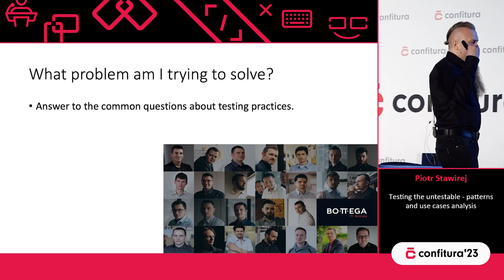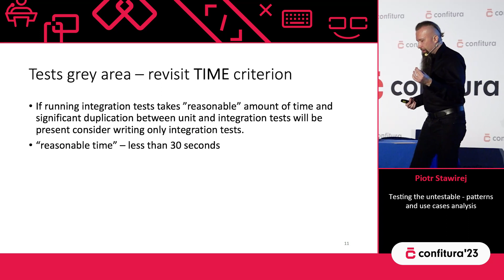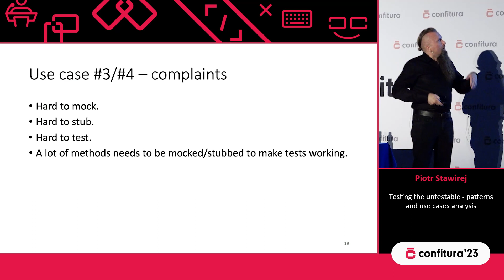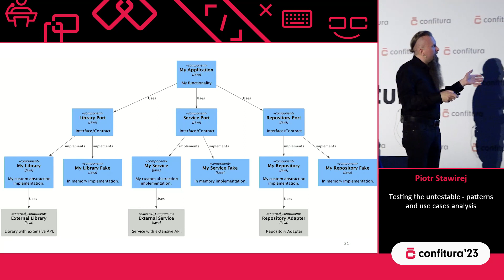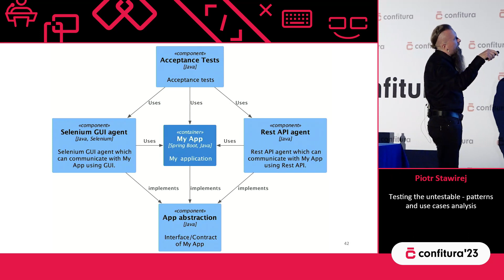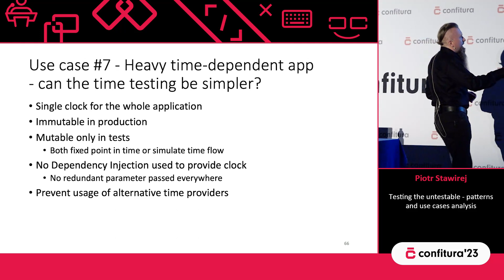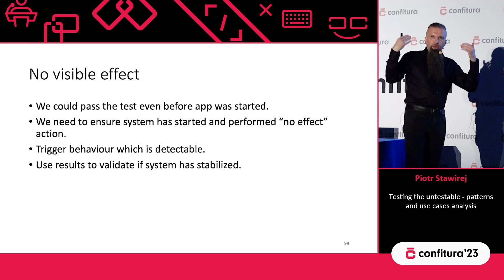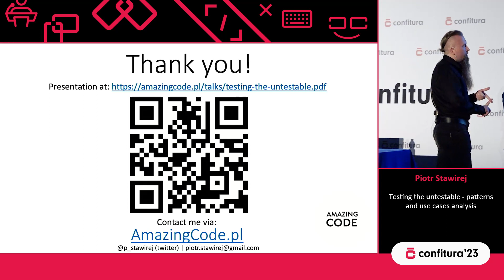2023 - Piotr Stawirej - Testing the untestable - patterns and use cases analysis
Zaprezentuję, jak można uprościć aplikację i umożliwić jej testowanie poprzez analizę napotkanych przypadków i zastosowanych rozwiązań. Skupimy się na niestandardowych przypadkach oraz często powtarzalnych sytuacjach, które występują podczas naszej pracy. Nauczymy się jak testować problematyczne klasy, integrację z bibliotekami, frameworkami i usługami zewnętrznymi, jak skutecznie używać zaślepek (fakes), co mockować, a czego nie, jak testować aplikacje wielowątkowe, jak przyspieszać testy integracyjne, jak testować kod zależny od czasu i działania bez widocznego efektu, jak testować tolerancję na błędy oraz jak ponownie wykorzystać akceptacyjne testy jednostkowe jako testy integracyjne lub API. Omówimy, dlaczego warto stosować Property Based Testing dla Value Object’ów, jak testować obiekty mutowalne, zapis (persistence), czy testować logowanie, jak testować kod asynchroniczny. Poznamy przydatne heurystyki testowania oraz alternatywę dla testów wydajnościowych.